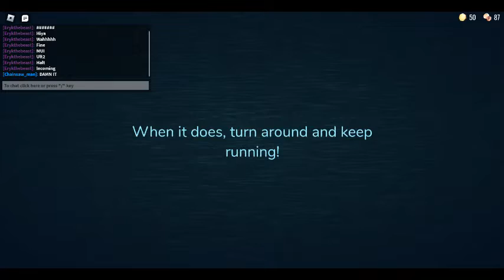Me playing doors with cousin Part 2:D